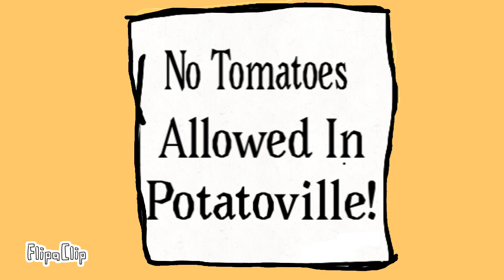Potatoes episode 1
This is a video about potatoes, tomatoes and the war between them. It was just a random project that I had this idea of making. Sorry I didn't get to upload so often, had technical difficulties with my animating device. New video coming out next week! Let me know if you guys want an episode 2!!!

Everything in this animation all belong to me except the ringing sound effect for the mR. mAyOr pHiL's telephone.